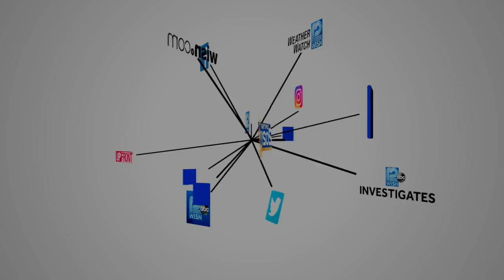Spoken Word event with Courtier House